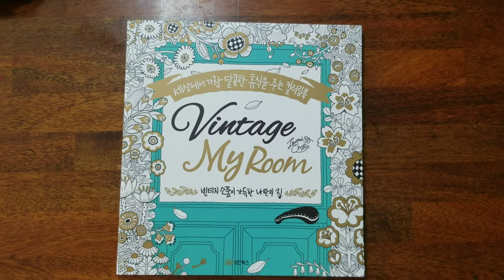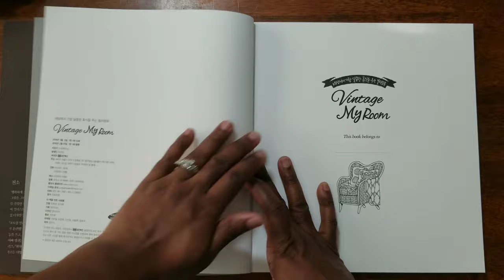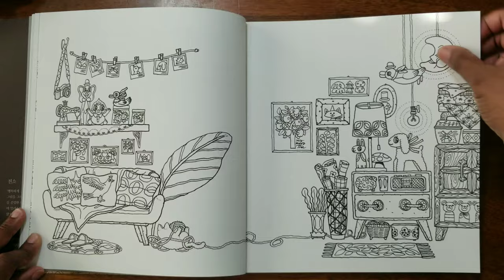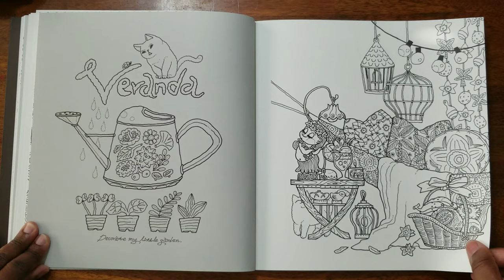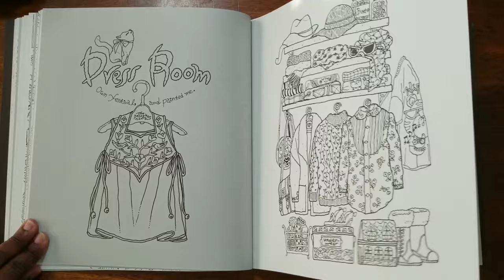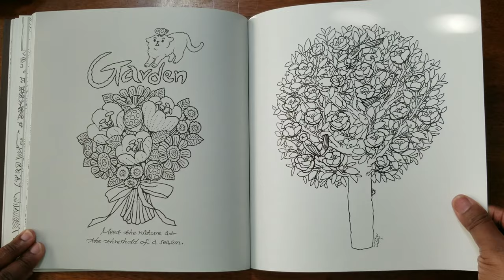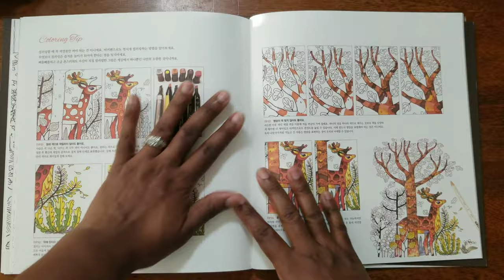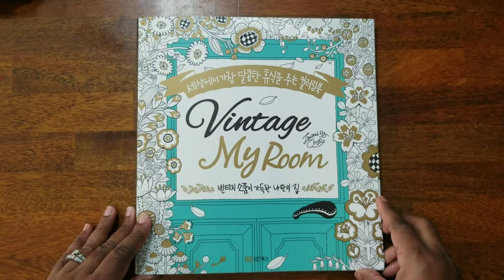Sooo cute!! | Flip Through ~ Vintage My Room by Lee Jung Hyun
This is so cute! This is a flip through of Vintage My Room by Lee Jung Hyun. The paper quality is great and it's just so cute! Please enjoy!

Vintage My Room Vintage My Room (Korean Edition)